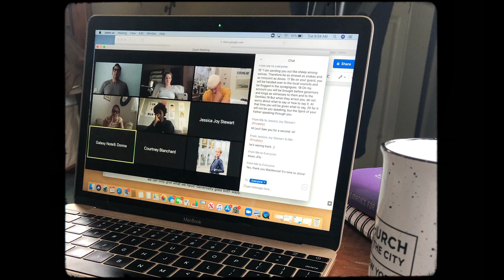5 Years of Prayer | pray.nyc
We believe that Jesus wants to encounter us through His word. Come as you are, stay as long as you are able, we believe even a moment in the presence of God can have a great impact. Check out pray.nyc for more details on how to join.